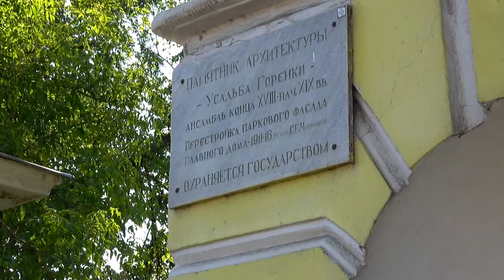Усадьба Горенки. Прогулка.